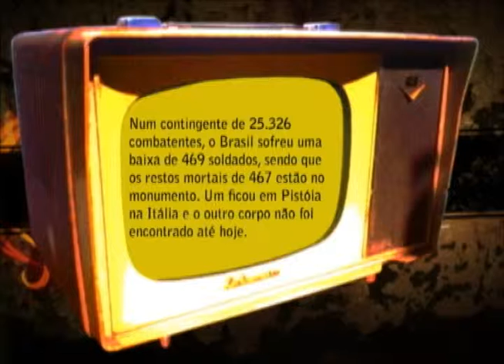Monumento dos Pracinhas Bl.2/3